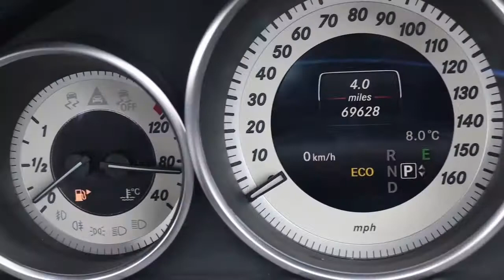KN64HFD MERCEDES BENZ E CLASS 2 1 E220 BLUETEC AMG LINE 4d 174 BHP